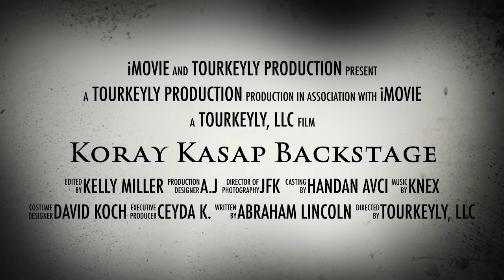Koray Kasap Backstage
This is a group for anyone interested in photography .

Photographs can prove that you were once at a specific location, much like carving your name into a tree trunk or geocaching a lock of your own hair. Leave your mark without altering the landscape with Koray Kasap .

All skills levels are welcome. One Day Opportunity Only.

February 20,2015
Brooklyn Borough Hall
209 Joralemon St
Brooklyn/New York
3pm-6pm
One Day + Certificate